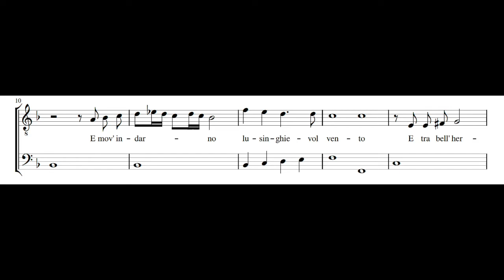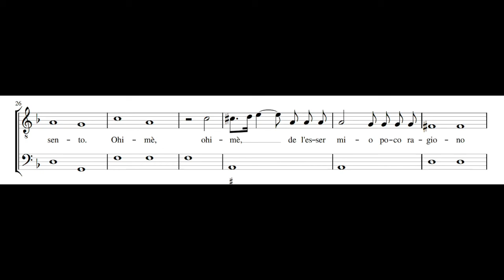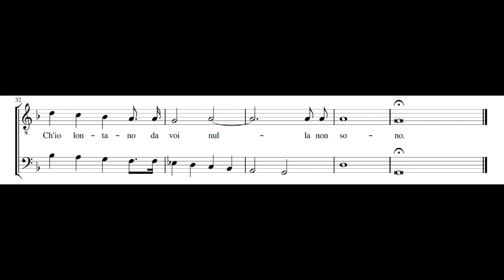FRANCESCO RASI: Indarno Febo il suo bell'oro eterno (Pianto d'Orfeo) PDF SCORE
Composed by Francesco Rasi (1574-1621). From Vaghezze di Musica, Venezia, 1608.

Catherine Bott, soprano
New London Consort

Francesco Rasi was a virtuoso tenor trained in Florence and Rome. He worked at the Gonzaga court in Mantua, where he took the title role in Monteverdi's Orfeo in February 1607. According to Casola, his "excellence in solo singing is known to the world." Clearly, the 1608 collection (Rasi's first) was designed to showcase his skills as a composer, performer, and poet. He also authored a significant number of the texts featured in this collection.

It is worth examining one of its songs closely, "Indarno Febo il suo bell'oro eterno." The conventional pastoral poem by Gabriello Chiabrera contrasts the lover's unhappy state with the delights of nature. When the text mentions the "sound" ("suono") of a bubbling stream, Rasi initiates a long roulade for obvious word painting.

In Rasi's song, note values for the 3-shape flag do not align with the apparent duration of the conclusion of the "suono" roulade. Certainly, this poses a problem for any modern editor, who will need to somehow "correct" the notation. However, the virtuoso performer would doubtlessly have been less constrained by the arithmetic. Indeed, the notation may be precise in its lack of precision. All Rasi wants, it seems, and all his editor and printer notate, is a fast passaggio to the cadence: the various flags have no rhythmic (still less, metrical) significance other than to indicate that "something fast happens with these pitches," with the only requirement being that the singer should synchronize with the accompaniment for the final D whole note.— Music and the Cultures of Print, 2000.

Translation:

Though Phoebus unveils for me his lovely eternal gold,
And Cynthia her pure silver,
I see nothing when I am far away from you.
Though gentle breezes blow,
And the rivulet murmurs in the grasses,
I hear nothing when I am far away from you.
Alas, I speak little about myself,
For I am nothing when I am far away from you.